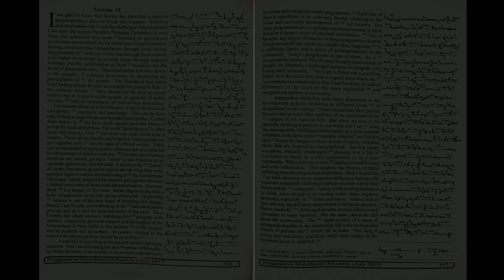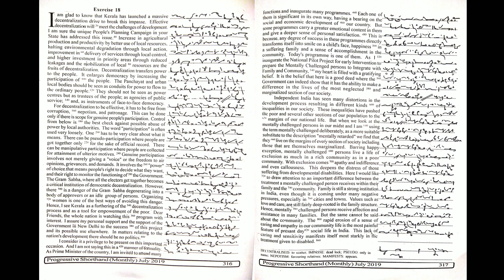# 18 | 85 wpm | Progressive Shorthand | July 2019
Shorthand Dictations # 18 | 85 wpm | Progressive Shorthand | July 2019

For English
Arihant Sp Bakshi for Objective English
MB publication previous papers
Mirror of Common Error
For General Knowledge
Lucent General Knowledge
Lucent सामान्य ज्ञान
For Reasoning
R.S Aggarwal ( in English )
Ajay Chauhan ( in Hindi )
Shorthand Books
Pitman Shorthand Instructor and key